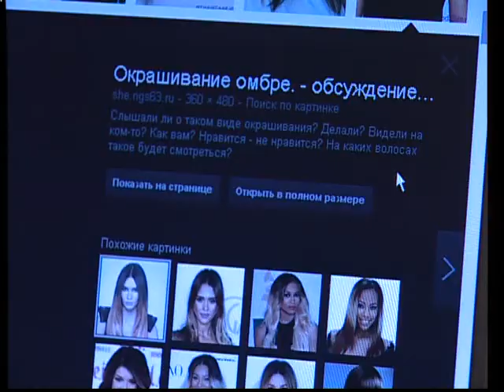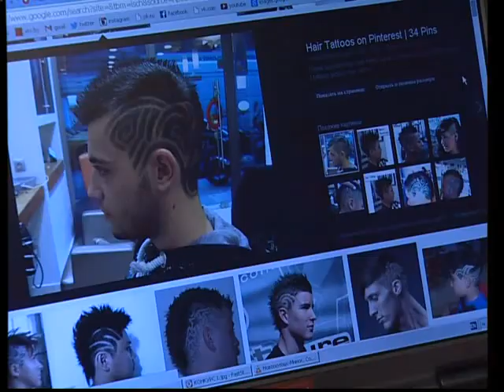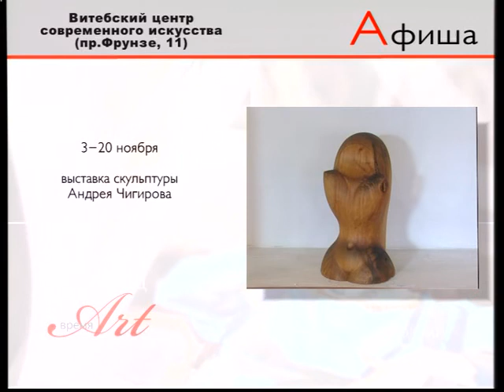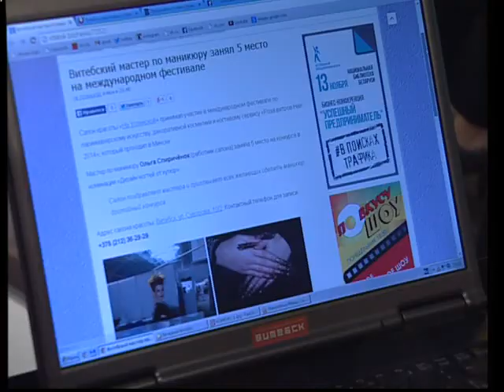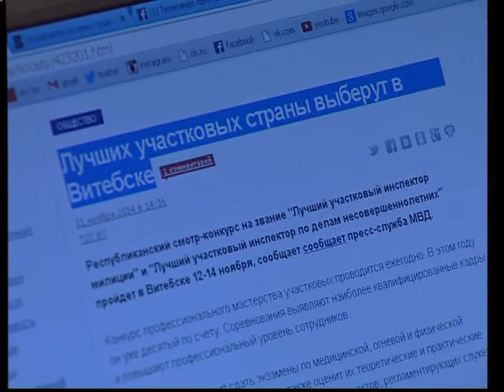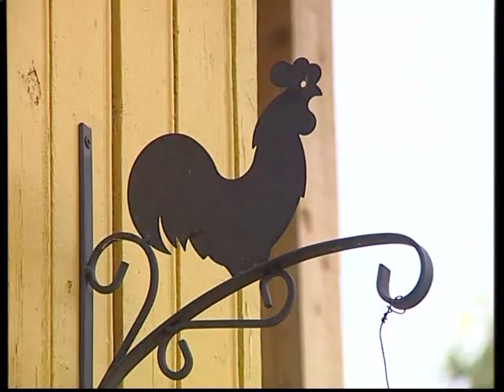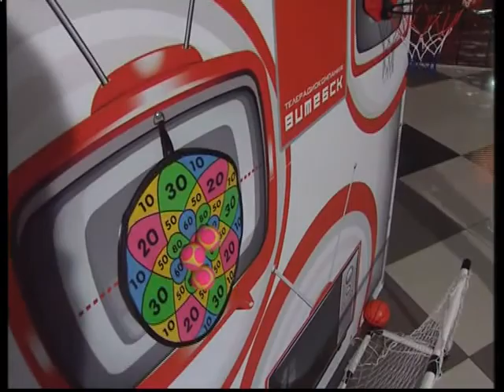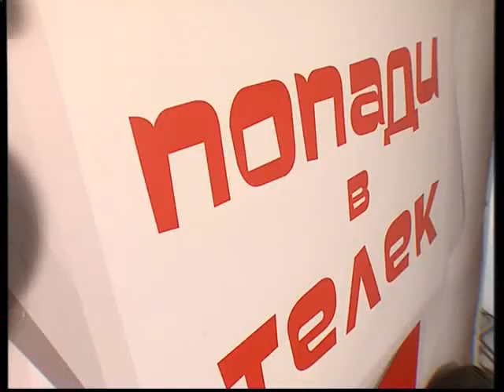Вечерний Витебск (11.11.2014)